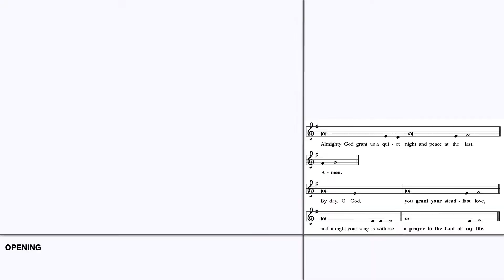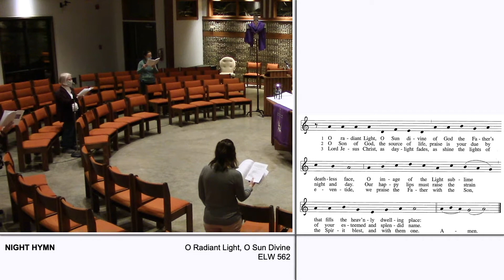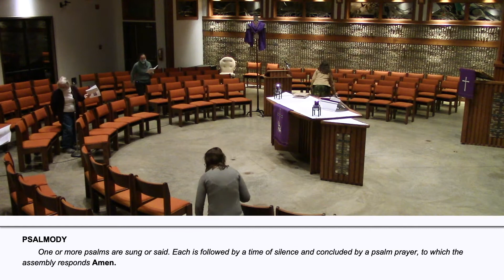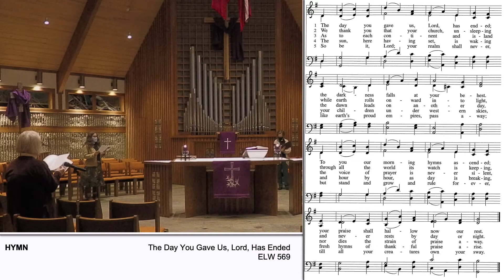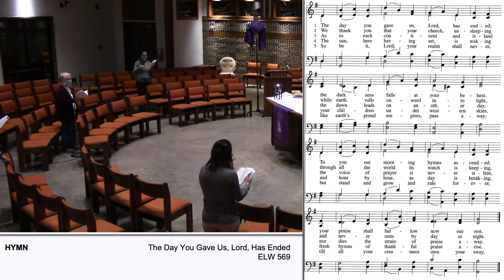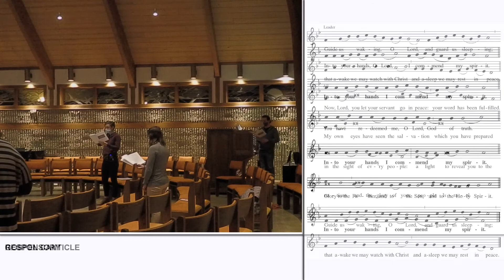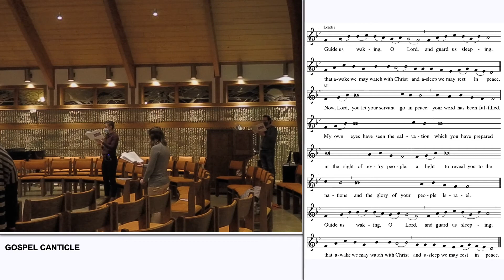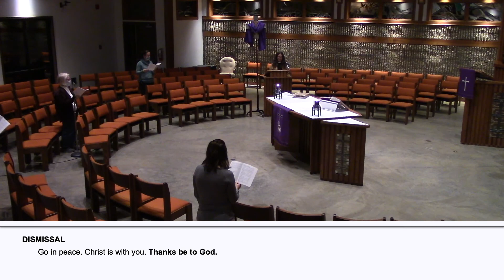Lent Midweek 1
Thank you for joining us.  Today's service begins at 7pm.  We are still working to fix a few audio issues.  Our apologies.